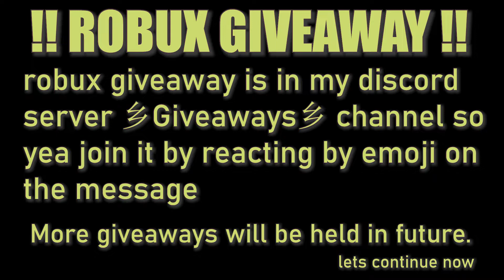VEHICLES That Perform MUCH BETTER than their PRICE | Roblox Jailbreak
Vehicles are one of the primary aspects of Jailbreak. They are used for many purposes, such as to traverse the map, chase players, racing, or make quick getaways from robberies and heists and this video shows some vehciles which perform better then average performance of their price.